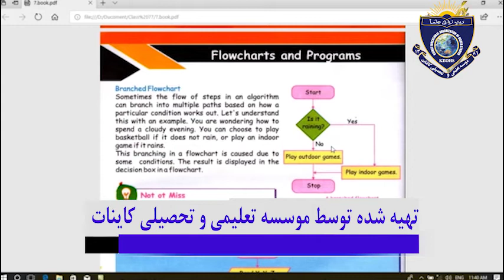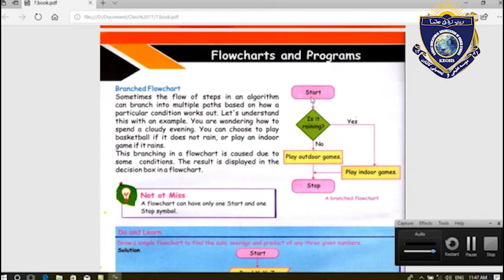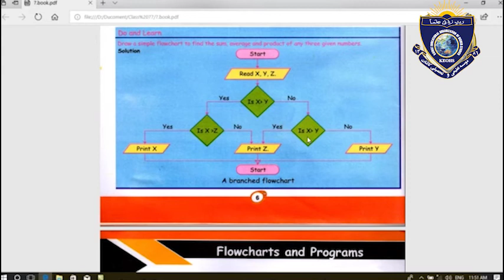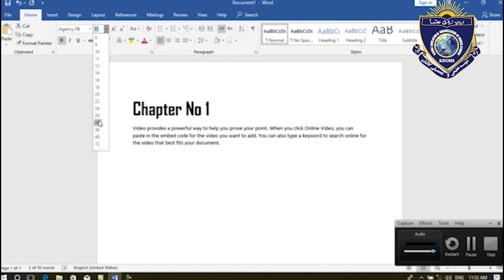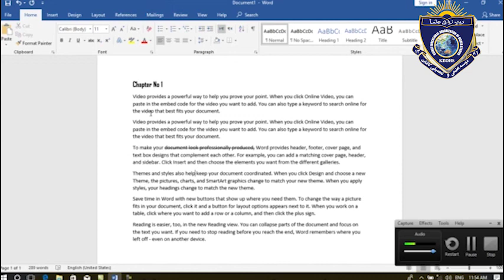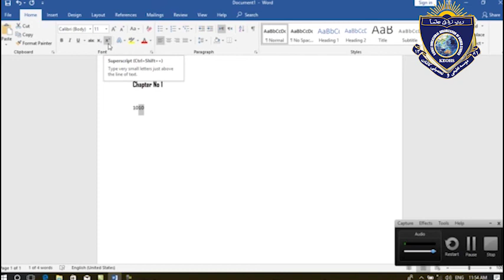Class 7th computer lesson 3